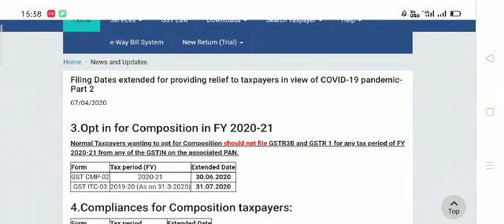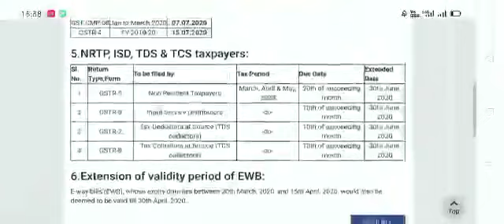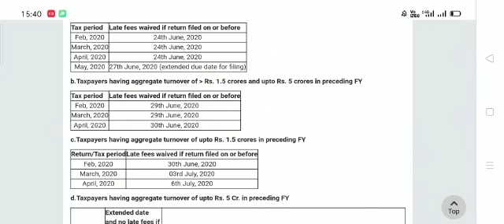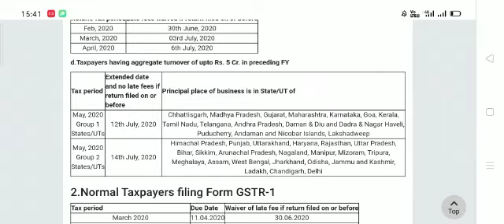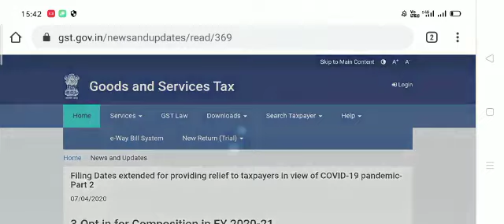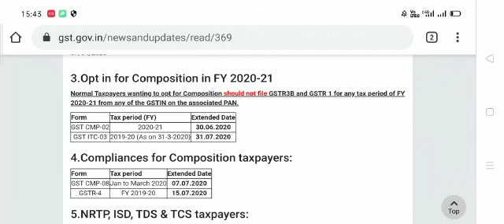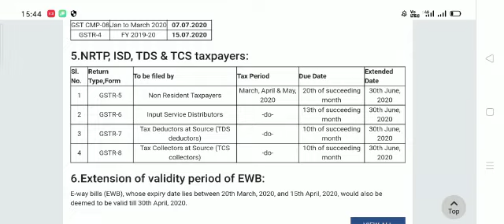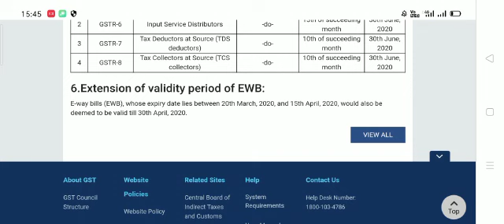बड़ी सुविधा ,GSTN ने ISSUE की ADVISORY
In this video we विल discuss about the advisory issued by GSTN